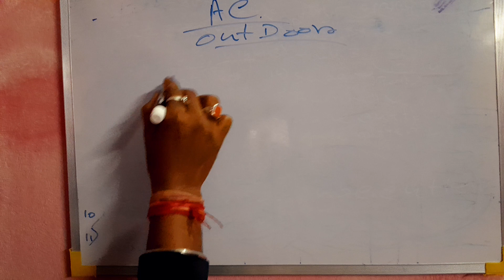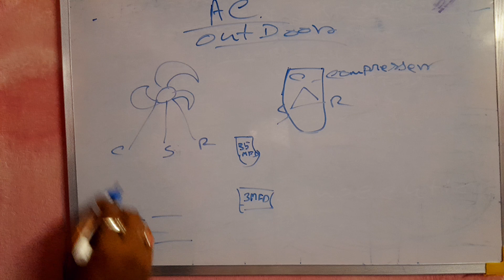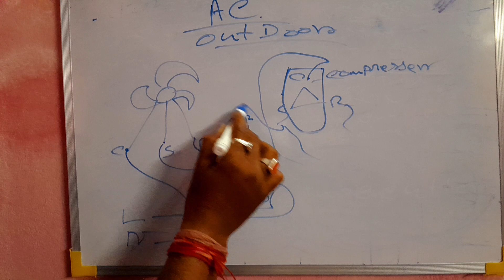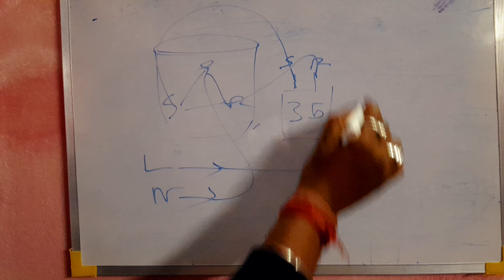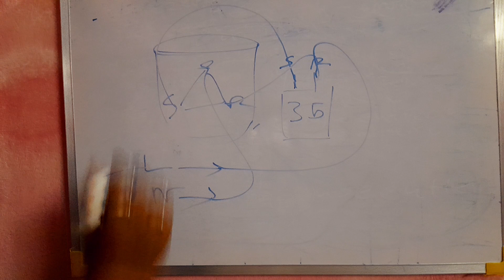Ac out door fan and compressor wearing connection .